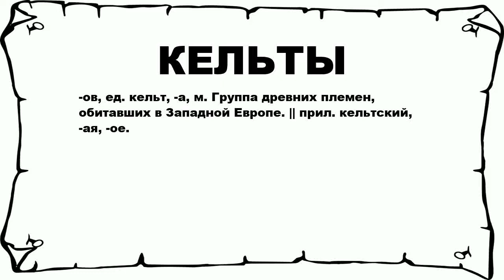КЕЛЬТЫ - что это такое? значение и описание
Хочешь знать что значит КЕЛЬТЫ? тогда слушай до конца.

 -ов, ед. кельт, -а, м. Группа древних племен, обитавших в Западной Европе. || прил. кельтский, -ая, -ое.